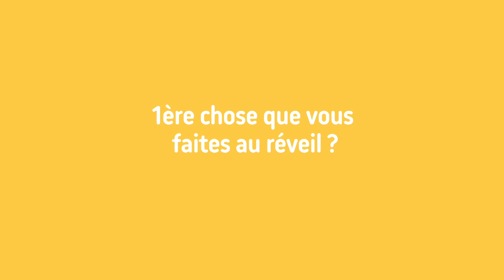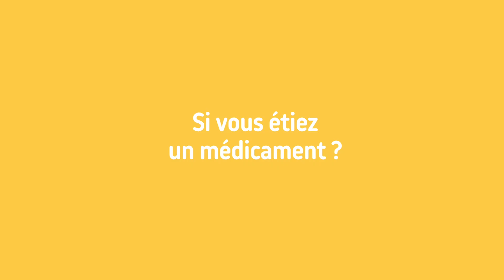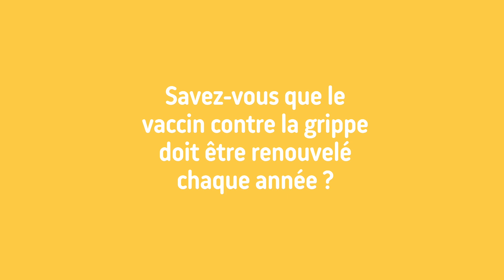Marie Alice Sinaman dans PARKSA | MA SANTÉ.RE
Addiction, santé, sport... Vous saurez tout sur Marie-Alice Sinaman avec Parksa 💪